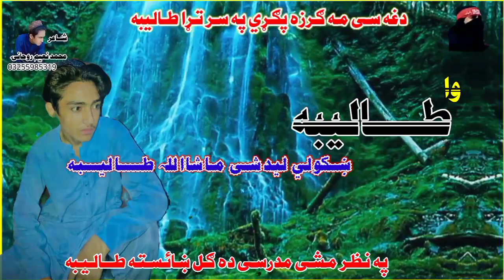Dgha Se Ma Garza Pghra Pa Sar Tra Taliba New Pashto Nazam ll by Hamas Muhammad Naeem Rohani